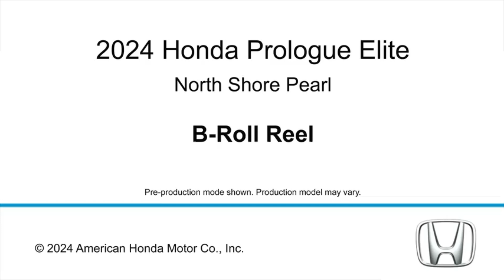2024 Honda Prologue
2024 Honda Prologue
Thank you Music by Lacore Diamond from Pixabay